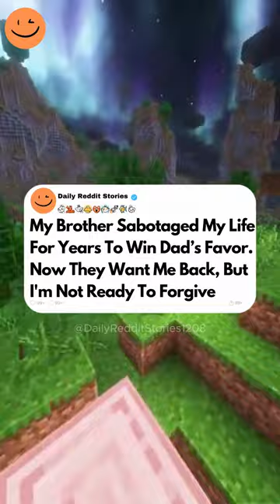My Brother Sabotaged My Life For Years To Win Dad’s Favor. Now They Want Me Back...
My Brother Sabotaged My Life For Years To Win Dad’s Favor. Now They Want Me Back, But I'm Not Ready To Forgive.
My father always favored my older brother, Mike, while I struggled to connect with him. After years of sibling rivalry and feeling sidelined, tensions erupted when Mike accused me of using drugs during a family dinner. I defended myself, confronted my father, and chose to distance myself from both of them. Through therapy and personal growth, I reconciled with my dad, but I'm still hesitant about fixing things with Mike.